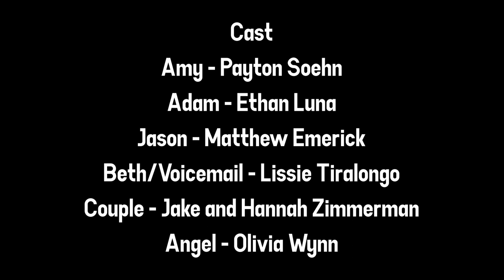CLOUDS - a film by Kody Trent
Thank you to everyone who was involved in making this.

Gabriela and Mikey, thanks for always believing in me and bringing my ideas to life. The time you poured into this vision is something I could never ever repay you back for.

Even though you're not here anymore, thank you Lissie, for inspiring me, motivating me, being kind to me, and giving your voice to this film. I know it's not much, but I hope you're proud.

To my awesome crew, thanks for sticking by my side and being good friends with me. The relationships we all developed before and after shooting is something I'll never forget, and I hope our paths cross once again.

And to Payton, thanks for putting up with my directing, you've got an incredibly bright future ahead of you. Thank you for carrying my film with your performance.